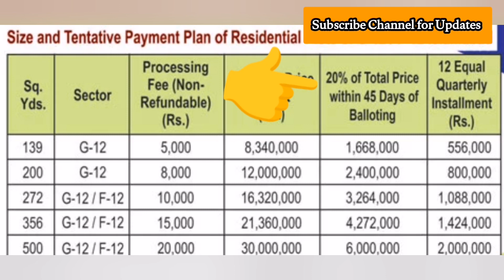F12 G12 Federal government Housing Authority fgeha islamabad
Are you a government employee looking to buy a plot in Islamabad? If so, then you should consider booking a plot in Sectors G-12 & F-12. These sectors are located in the heart of Islamabad and offer a great opportunity to own a piece of prime property.

In this video, we will discuss the booking process for plots in Sectors G-12 & F-12. We will also cover the following topics:

How to apply for a plot
The documents required to apply for a plot
The payment schedule
We will also answer any questions you may have about booking a plot in Sectors G-12 & F-12.

booking plot, sectors g-12 & f-12 islamabad, federal government housing authority, government employees, property investment
federal government housing authority, government employees, property investment

Call to action: Watch this video to learn more about how to book a plot in Sectors G-12 & F-12 Islamabad by the Federal Government Housing Authority.